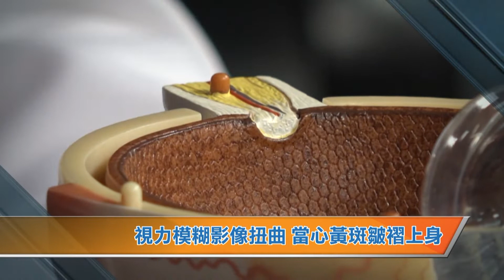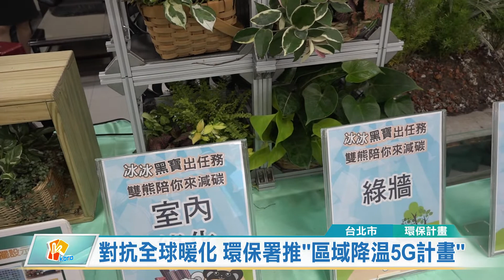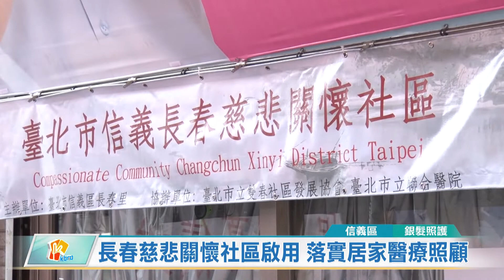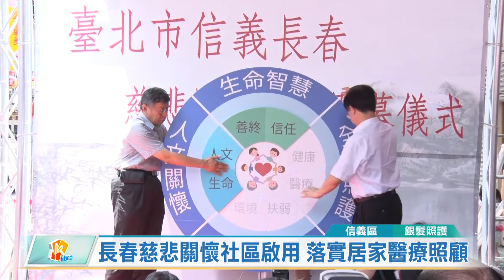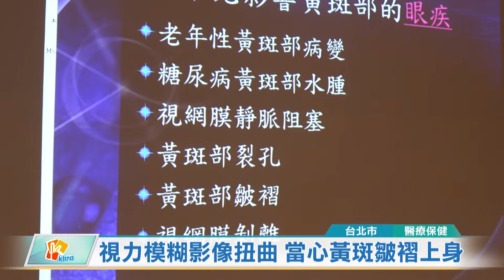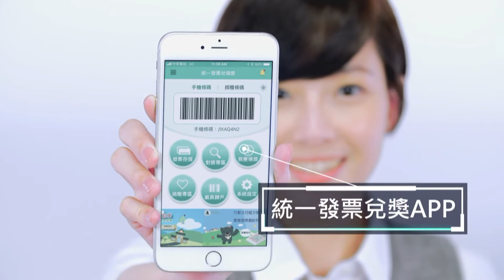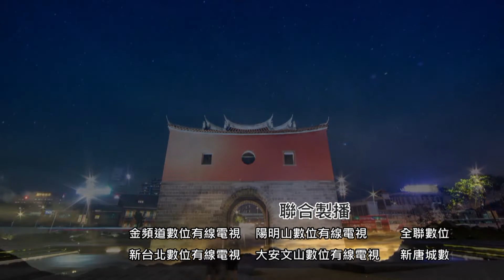20190821凱擘大台北新聞HD